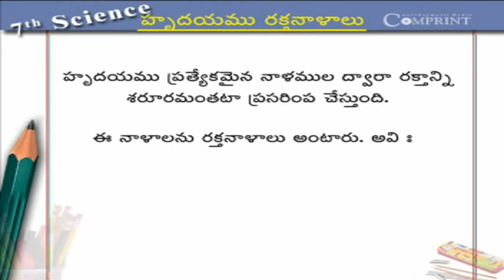హృదయము | 7th Class Science | Digital Teacher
హృదయము, 7th Class Science, Telugu Medium. AP And Telangana State Syllabus Online by Digital Teacher.